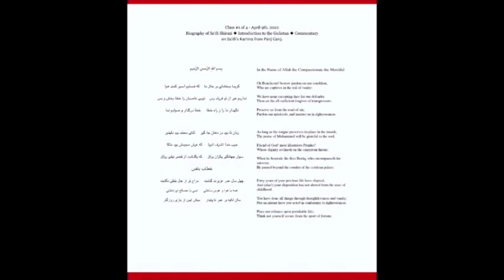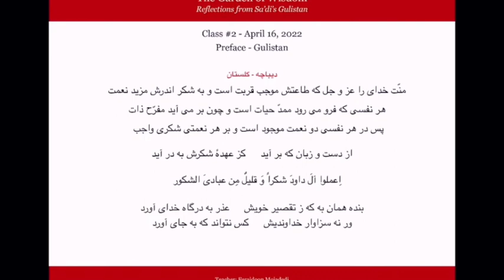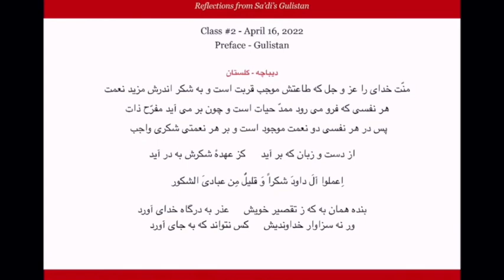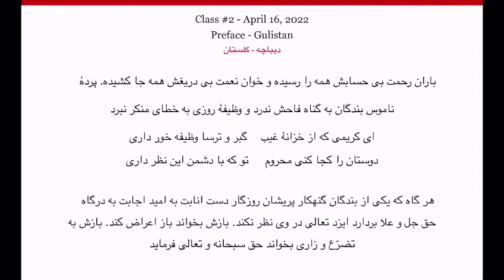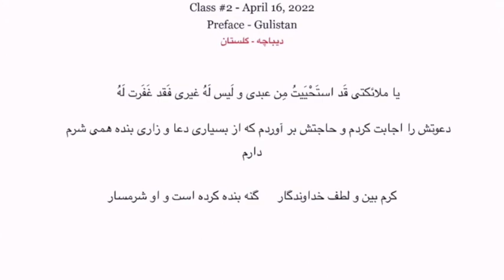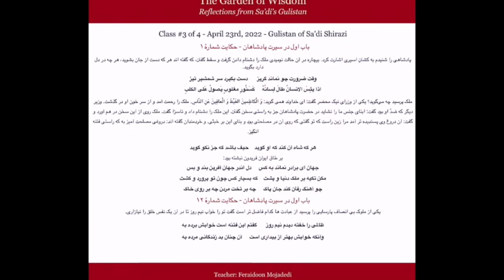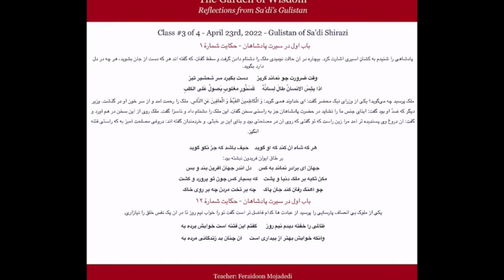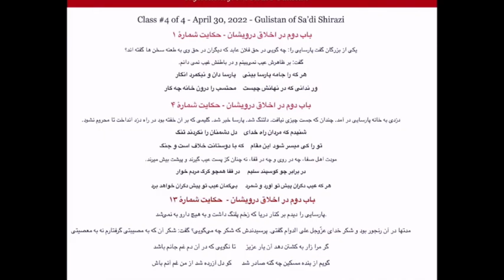Garden Of Wisdom: Reflections From Sa’di’s ‘Gulistan | Ustadh Feraidoon Mojadedi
Ustadh Feraidoon Mojadedi gives spiritual insights from select sections of the acclaimed Gulistan during the month of Ramadan, the month in which we hope our hearts and minds are able to embody the best of traits.

This workshop is also part of Miftaah Institute's Ramadan '22 Immersion program

Few works in traditional poetry and prose have gained prominence in the way Sa’di’s Gulistan has. Having spent a significant part of his life in the suhbah of scholars, rulers, and the righteous, Sa’di decided to gather the most impactful stories and poems that would help the believer in internalizing the most important principles needed to navigate this Dunya.

This talk, cosponsored with Miftaah Institute's Ramadan Immersion series, was delivered at the Muslim Community Center - East Bay (MCC East Bay) on Pleasanton, California in April 9, 2022.

Ustadh Feraidoon Mojadedi is one of the most well-known and respected community leaders, lecturers, and entrepreneurs in the Bay Area - California.

He was born in Herat, Afghanistan and immigrated with his family to America during the Russian invasion of Afghanistan in 1985. After graduating from American High School and Chabot College he attended San Francisco State University where he majored in history.

He grew up in a household with a deep love and reverence for poetry. At the age of five he began to memorize poems by Rumi and other great poets. His love of poetry continued to grow and eventually developed into a passion and calling that would allow him to teach regular classes on Rumi throughout California, the U.S., U.K., Canada, Australia, Malaysia, Germany and even as far as Konya, Turkey, where Mawlana Rumi is laid to rest. The nuances of the Farsi language, in which he is fluent, allows him the unique ability to bring Rumi’s poetry to life and to help listeners recognize Rumi’s essential message of peace, love, coexistence, and connection with the Divine. He is the author and performer of “Layla & Majnun” play produced by Performing Lines in Perth Australia.

Ustadh Feraidoon spends his free time reading, studying, and lecturing on many topics including Rumi and a wide collection of Farsi poetry, spirituality, and self-development. He currently lives with his wife and two children in Dublin, California.

What will you learn in this talk:

- A brief overview of the life and times of Sa’di and his legacy
- Readings of select sections of the Gulistan
- Reflections on the readings with a focus on the principle being presented
- Discussions on practical methods to instill the principles in our lives during Ramadan and onwards

Gulistān (Persian: گُلِستان, romanized: Golestān, lit. 'The Flower Garden'; [golestɒːn]), sometimes spelled Golestan, is a landmark of Persian literature, perhaps its single most influential work of prose. Written in 1258 CE, it is one of two major works of the Persian poet Sa'di, considered one of the greatest medieval Persian poets. It is also one of his most popular books, and has proved deeply influential in the West as well as the East. The Golestan is a collection of poems and stories, just as a flower-garden is a collection of flowers. It is widely quoted as a source of wisdom. The well-known aphorism still frequently repeated in the western world, about being sad because one has no shoes until one meets the man who has no feet "whereupon I thanked Providence for its bounty to myself" is from the Golestan.

The minimalist plots of the Golestan's stories are expressed with precise language and psychological insight, creating a "poetry of ideas" with the concision of mathematical formulas. The book explores virtually every major issue faced by humankind, with both an optimistic and a subtly satirical tone. There is much advice for rulers, in this way coming within the mirror for princes genre. But as Eastwick comments in his introduction to the work, there is a common saying in Persian, "Each word of Sa'di has seventy-two meanings", and the stories, alongside their entertainment value and practical and moral dimension, frequently focus on the conduct of dervishes and are said to contain Sufi teachings. Idries Shah elaborates further. "The place won by the Golestan as a book of moral uplift invariably given to the literate young has had the effect of establishing a basic Sufic potential in the minds of its readers."